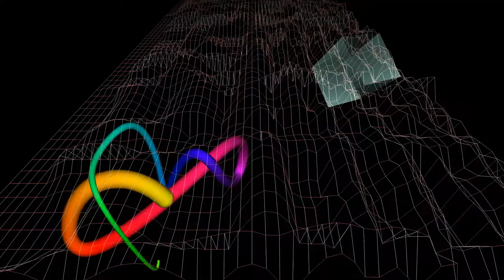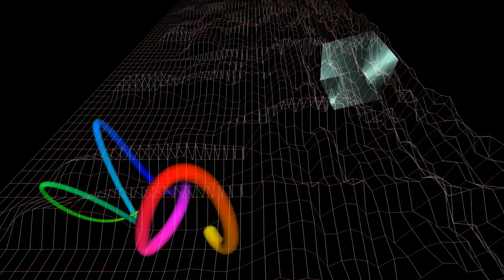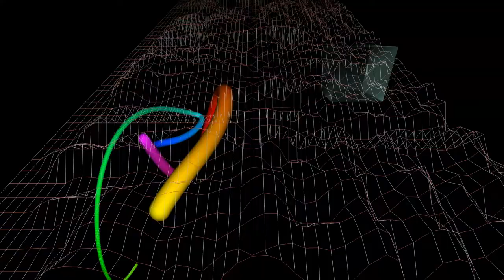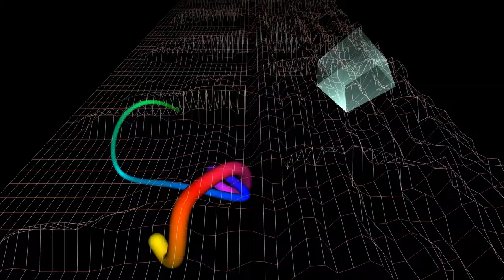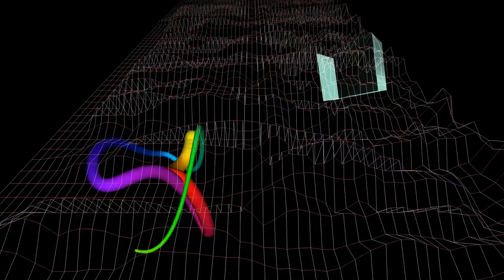City Dreamer / ©Dj Michael "Skooter" Beil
(Dj Skooter ©REASONS-MUSIC Corp.)

Die komplette mit über 30 Songs nurCD 7,99 Euro (CD Download kaufen

Oder die DVD mit über 30 Video-Songs nur 24,99 Euro !

Filmmusik Soundtrack Eigenkomposition Trance Cooler_Rock Rock Musik Grunge RnB Drum&Bass Premiere2021 GuitarRock 2021News Resons-Music Corp.